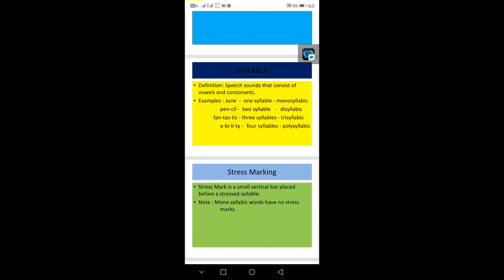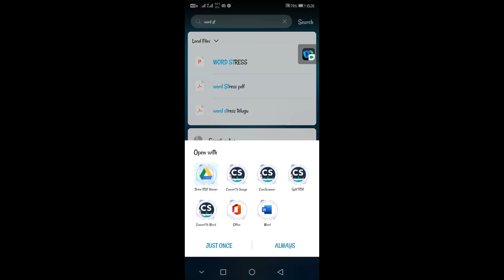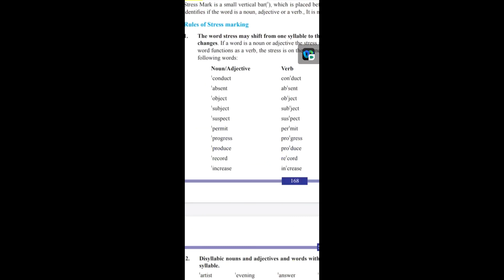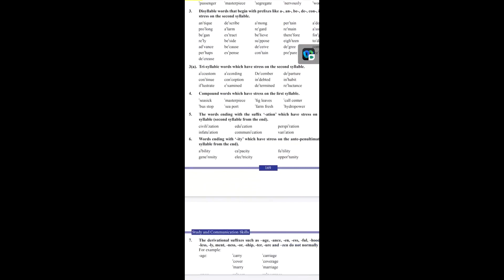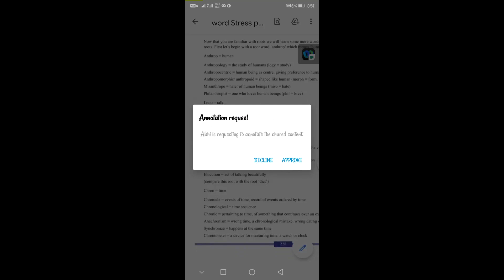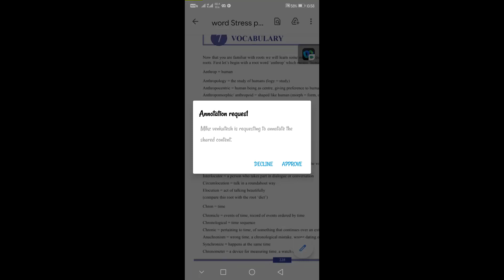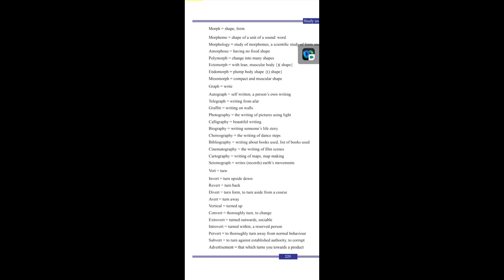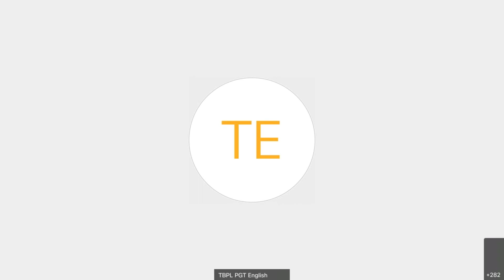ENGLISH-XII-INTRODUCTION TO COMMUNICATION SKILLS||16-07-21||Sri ARFATH BASHA Sir#balajichennuri